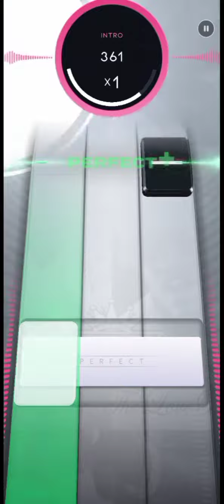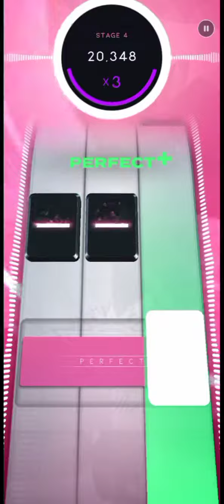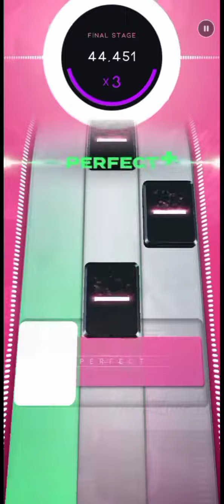[Beatstar] Roses [Standard] - Outkast [Normal] Diamond (Season 28 Song)